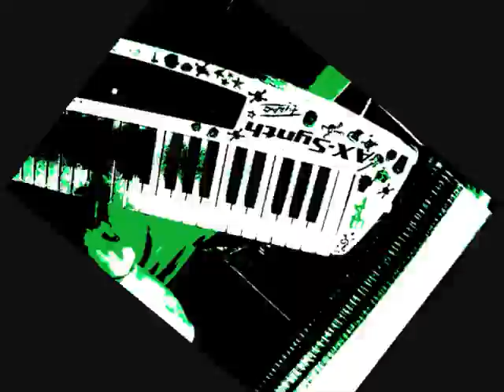Are You Gonna Be My Girl by Jet Keyboard Ax Sinth solo immprovisation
My first video I hope you ll enjoy it